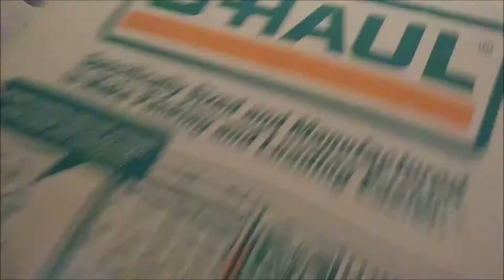GRWM Weekend Flow